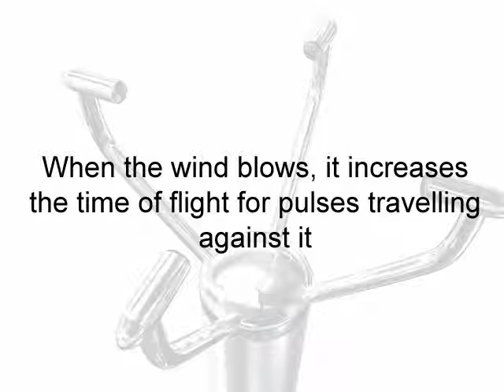How do Gill Ultrasonic Anemometers Work